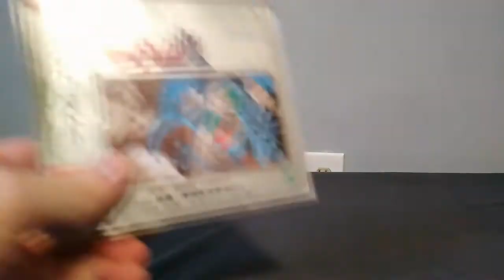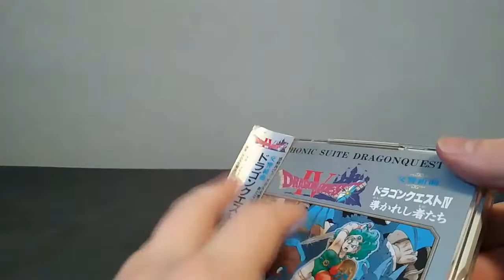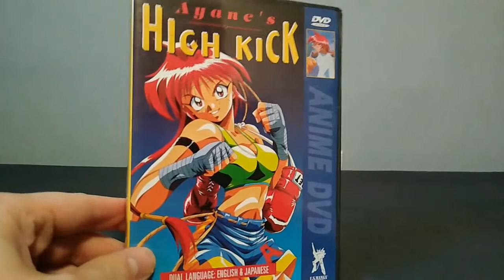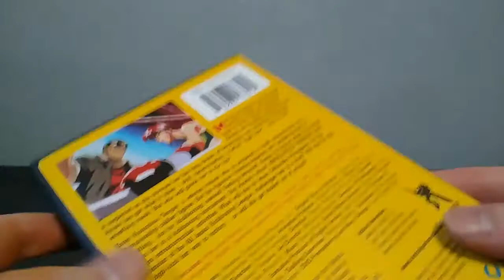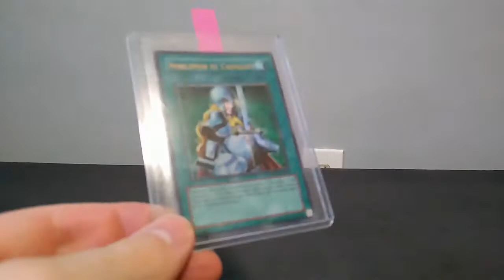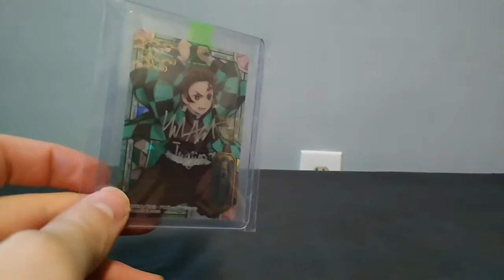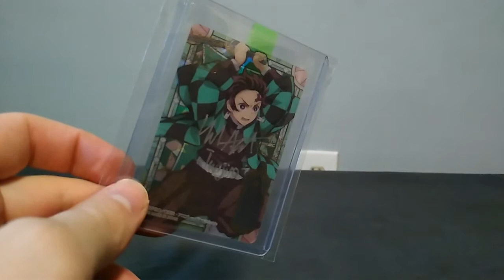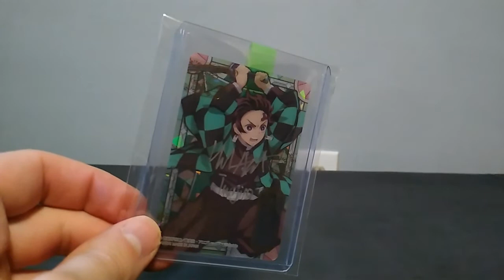My Otakon 2021 Haul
Only like 2 and a half weeks late on this.